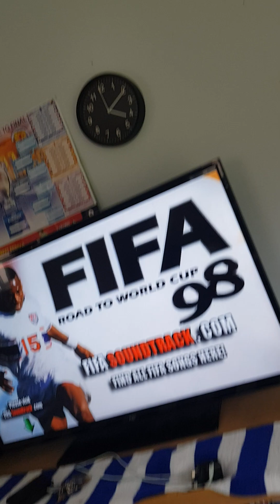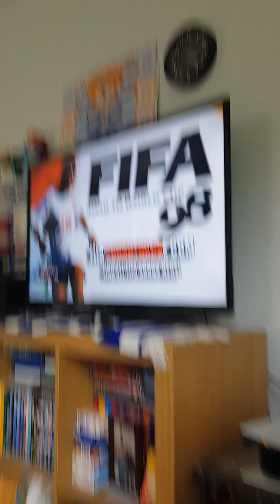24 June 2024(3)